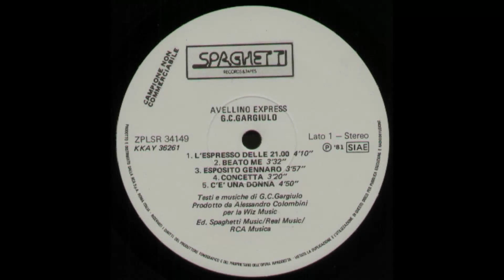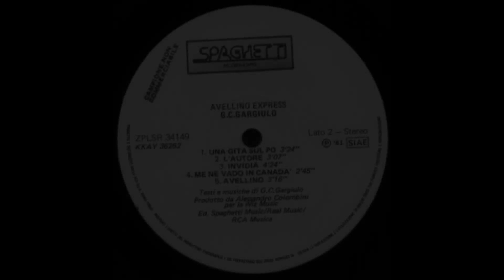- GARGIULO GERARDO CARMINE - ( - PRIMO LP - 1981 - ) - FULL ALBUM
Nato a Solofra (Avellino) nel 1950. I suoi primi approcci con il mondo della musica leggera avvennero con l'Ariston, dove lavorò come autore per tutti gli anni '70, scrivendo diversi testi, soprattutto per interpreti femminili: Ornella Vanoni, Giovanna, Gilda Giuliani. Tra le sue canzoni più note, va ricordata Io non volevo diventare, scritta addirittura con Claudio Rocchi e contenuta nell'album Un gioco senza età, pubblicato dalla Vanoni nel 1972. Dall'incontro con il produttore Sandro Colombini - produttore, fra gli altri, del primo Battisti e del Bennato anni '70 - nacque il primo album, uscito nell'ottobre 1981, in cui Gargiulo si cimentò nelle vesti di cantautore. L'album - Avellino Express - fu pubblicato dall'etichetta Spaghetti, distribuita dalla RCA e conteneva come brano di punta Una gita sul Po, che uscì poi come 45 giri partecipando alla manifestazione musicale Discoverde 1982 - una specie di sezione nuove proposte all'interno del Festivalbar di quell'anno - ottenendo un buon successo.